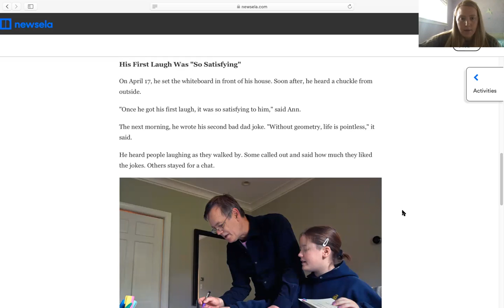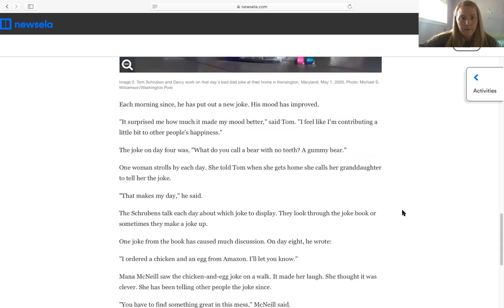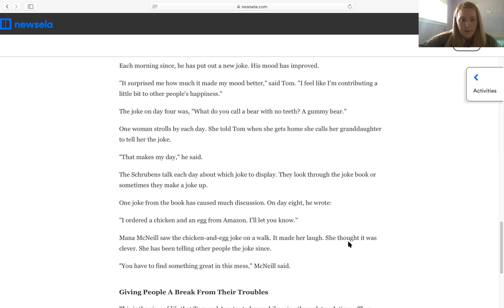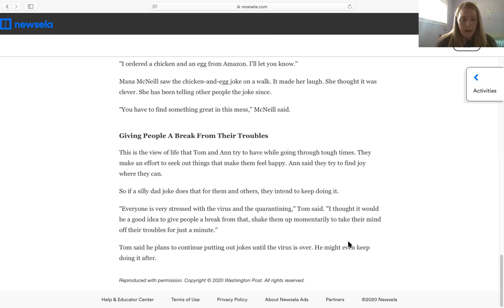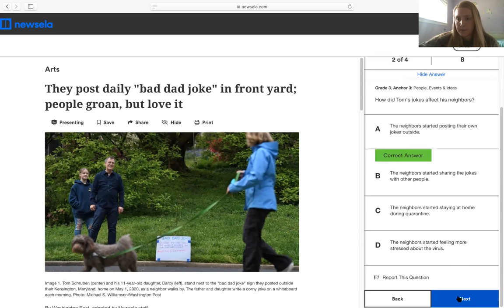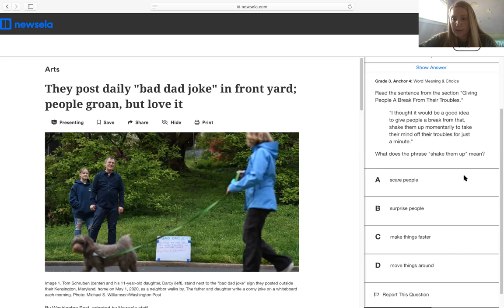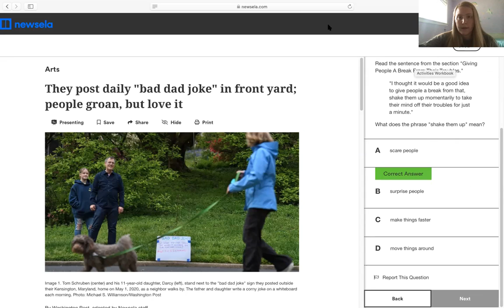English, Reading Comprehension, grade 3, Bad dad jokes